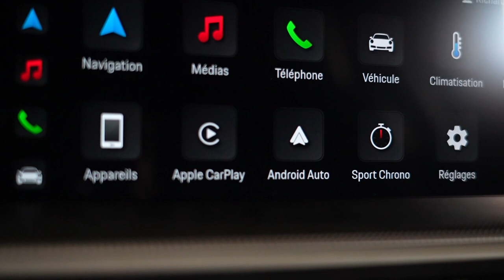WEST MOTORS LYON I Porsche 911 Type 992 Carrera 4 GTS 3.0 480 Ch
Porsche 911 Type 992 Carrera 4 GTS 3.0 480 Ch

Immatriculation Française

M.E.C : 20/05/2022

Options :

-- Noir intense Métallisé
- Toit ouvrant en verre
- Jantes Turbo S 20/21 pouces peintes en Noir (finition satinée)
- Porsche Active Suspension Management avec abaissement de 10mm
- Étriers de freins en Noir (finition brillante)
- Feux arrière Exclusive Design
- Direction Servotronic Plus
- Assistance changement de voie
- Régulateur de vitesse adaptatif
- Affichage des limitations de vitesse
- Aide au stationnement avant et arrière avec caméra de recul
- Pack Chrono
- Système d’échappement sport
- Pare-brise teinté dégradé
- Vitrage arrière fumé
- Rétroviseurs intérieur et extérieurs anti-éblouissement avec capteur de pluie

- Sellerie cuir et alcantara Noir avec surpiqures Argent
- Pack intérieur GTS Craie
- Sièges chauffants
- Volant Sport GT en Race-Tex multifonction avec option chauffage
- Pack intérieur carbone (finition satinée)
- Inserts décoratifs en carbone sur le tableau de bord
- Inserts décoratifs en carbone sur les panneaux de portes
- Inserts décoratifs en carbone sur la console centrale
- Baguettes de seuils de portes en carbone illuminées
- Monogrammes GTS brodés sur les appui-têtes en Craie
- Fond de compte-tours en Craie
- Système audio Bose
- Ciel de toit en Race-Tex
- Pack rangement

Prix de vente :  234 900 € ttc (TVA Récupérable)

Offre de location en LOA possible à partir de 1 838,55 € / mois pendant 48 mois avec 40 000€ d’apport (plus d’informations sur demande)

Véhicule sous garantie constructeur